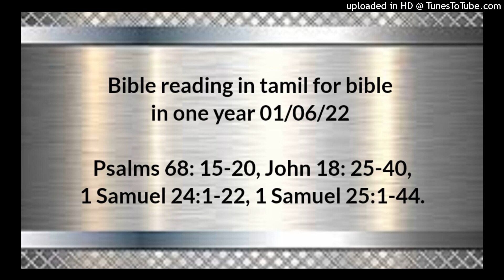Bible reading in tamil for bible in one year 01/06/22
1 Samuel 24:1-22,
 1 Samuel 25:1-44.

தேவபர்வதம் பாசான் பர்வதம் போலிருக்கிறது; பாசான் பர்வதம் உயர்ந்த சிகரங்களுள்ளது.  உயர்ந்த சிகரமுள்ள பர்வதங்களே, ஏன் துள்ளுகிறீர்கள்; இந்தப் பர்வதத்தில் வாசமாயிருக்க தேவன் விரும்பினார்; ஆம், கர்த்தர் இதிலே என்றென்றைக்கும் வாசமாயிருப்பார்.  தேவனுடைய இரதங்கள் பதினாயிரங்களும், ஆயிரமாயிரங்களுமாயிருக்கிறது; ஆண்டவர் பரிசுத்த ஸ்தலமான சீனாயிலிருந்த வண்ணமாய் அவைகளுக்குள் இருக்கிறார்.  தேவரீர் உன்னதத்திற்கு ஏறி, சிறைப்பட்டவர்களைச் சிறையாக்கிக் கொண்டுபோனீர்; தேவனாகிய கர்த்தர் மனுஷருக்குள் வாசம்பண்ணும்பொருட்டு, துரோகிகளாகிய மனுஷர்களுக்காகவும் வரங்களைப் பெற்றுக்கொண்டீர்.  எந்நாளும் ஆண்டவருக்கு ஸ்தோத்திரமுண்டாவதாக; நம்மேல் பாரஞ்சுமத்தினாலும் நம்மை இரட்சிக்கிற தேவன் அவரே. (சேலா).  நம்முடைய தேவன் இரட்சிப்பை அருளும் தேவனாயிருக்கிறார்; ஆண்டவராகிய கர்த்தரால் மரணத்திற்கு நீங்கும் வழிகளுண்டு.

யோவான் 18;25‭லிருந்து40 வரை

சீமோன்பேதுரு நின்று குளிர்காய்ந்துகொண்டிருந்தான். அப்பொழுது சிலர் அவனை நோக்கி: நீயும் அவனுடைய சீஷரில் ஒருவனல்லவா என்றார்கள். அவன்: நான் அல்ல என்று மறுதலித்தான்.  பிரதான ஆசாரியனுடைய வேலைக்காரரில் பேதுரு காதறவெட்டினவனுக்கு இனத்தானாகிய ஒருவன் அவனை நோக்கி: நான் உன்னை அவனுடனேகூடத் தோட்டத்திலே காணவில்லையா என்றான்.  அப்பொழுது பேதுரு மறுபடியும் மறுதலித்தான்; உடனே சேவல் கூவிற்று.  அவர்கள் காய்பாவினிடத்திலிருந்து இயேசுவைத் தேசாதிபதியின் அரமனைக்குக் கொண்டுபோனார்கள்; அப்பொழுது விடியற்காலமாயிருந்தது. தீட்டுப்படாமல் பஸ்காவைப் புசிக்கத்தக்கதாக, அவர்கள் தேசாதிபதியின் அரமனைக்குள் பிரவேசியாதிருந்தார்கள்.  ஆதலால் பிலாத்து அவர்களிடத்தில் வெளியே வந்து: இந்த மனுஷன்மேல் என்ன குற்றஞ்சாட்டுகிறீர்கள் என்றான்.  அவர்கள் அவனுக்குப் பிரதியுத்தரமாக: இவன் குற்றவாளியாயிராவிட்டால், இவனை உம்மிடத்தில் ஒப்புக்கொடுக்கமாட்டோம் என்றார்கள்.  அப்பொழுது பிலாத்து அவர்களை நோக்கி: இவனை நீங்களே கொண்டுபோய், உங்கள் நியாயப்பிரமாணத்தின்படி நியாயந்தீருங்கள் என்றான். அதற்கு யூதர்கள்: ஒருவனையும் மரண ஆக்கினை செய்ய எங்களுக்கு அதிகாரமில்லை என்றார்கள்.  தாம் இன்னவிதமான மரணமாய் மரிக்கப்போகிறாரென்பதைக்குறித்து இயேசு குறிப்பாய்ச் சொல்லியிருந்த வார்த்தை நிறைவேறத்தக்கதாக இப்படிச் சொன்னார்கள்.  அப்பொழுது பிலாத்து மறுபடியும் அரமனைக்குள் பிரவேசித்து, இயேசுவை அழைத்து: நீ யூதருடைய ராஜாவா என்று கேட்டான்.  இயேசு அவனுக்குப் பிரதியுத்தரமாக: நீராய் இப்படிச் சொல்லுகிறீரோ? அல்லது மற்றவர்கள் என்னைக்குறித்து இப்படி உமக்குச் சொன்னார்களோ என்றார்.  பிலாத்து பிரதியுத்தரமாக: நான் யூதனா? உன் ஜனங்களும் பிரதான ஆசாரியரும் உன்னை என்னிடத்தில் ஒப்புக்கொடுத்தார்கள், நீ என்ன செய்தாய் என்றான்.  இயேசு பிரதியுத்தரமாக: என் ராஜ்யம் இவ்வுலகத்திற்குரியதல்ல, என் ராஜ்யம் இவ்வுலகத்திற்குரியதானால் நான் யூதரிடத்தில் ஒப்புக்கொடுக்கப்படாதபடிக்கு என் ஊழியக்காரர் போராடியிருப்பார்களே; இப்படியிருக்க என் ராஜ்யம் இவ்விடத்திற்குரியதல்ல என்றார்.  அப்பொழுது பிலாத்து அவரை நோக்கி: அப்படியானால் நீ ராஜாவோ என்றான். இயேசு பிரதியுத்தரமாக: நீர் சொல்லுகிறபடி நான் ராஜாதான்; சத்தியத்தைக்குறித்துச் சாட்சிகொடுக்க நான் பிறந்தேன், இதற்காகவே இந்த உலகத்தில் வந்தேன்; சத்தியவான் எவனும் என் சத்தம் கேட்கிறான் என்றார்.  அதற்குப் பிலாத்து: சத்தியமாவது என்ன என்றான். மறுபடியும் அவன் யூதர்களிடத்தில் வெளியே வந்து: நான் அவனிடத்தில் ஒரு குற்றமும் காணேன்.  பஸ்கா பண்டிகையில் நான் உங்களுக்கு ஒருவனை விடுதலைபண்ணுகிற வழக்கமுண்டே; ஆகையால் யூதருடைய ராஜாவை நான் உங்களுக்காக விடுதலைபண்ண உங்களுக்கு மனதுண்டா என்றான்.  அப்பொழுது: அவர்களெல்லாரும் இவனையல்ல, பரபாசை விடுதலைபண்ணவேண்டும் என்று மறுபடியும் சத்தமிட்டார்கள்; அந்தப் பரபாசென்பவன் கள்ளனாயிருந்தான்.

1 சாமுவேல் 24;1‭லிருந்து22 வரை

சவுல் பெலிஸ்தரைப் பின்தொடர்ந்து திரும்பி வந்தபோது, இதோ, தாவீது என்கேதியின் வனாந்தரத்தில் இருக்கிறான் என்று அவனுக்கு அறிவிக்கப்பட்டது.  அப்பொழுது சவுல்: இஸ்ரவேல் அனைத்திலும் தெரிந்துகொள்ளப்பட்ட மூவாயிரம்பேரைக் கூட்டிக்கொண்டு, தாவீதையும் அவன் மனுஷரையும் வரையாடுகளுள்ள கன்மலைகளின்மேல் தேடப்போனான்.  வழியோரத்திலிருக்கிற ஆட்டுத்தொழுவங்களிடத்தில் அவன் வந்தபோது, அங்கே ஒரு கெபி இருந்தது; அதிலே சவுல் மலஜலாதிக்குப் போனான்; தாவீதும் அவன் மனுஷரும் அந்தக் கெபியின் பக்கங்களில் உட்கார்ந்திருந்தார்கள்.  அப்பொழுது தாவீதின் மனுஷர் அவனை நோக்கி: இதோ, நான் உன் சத்துருவை உன் கையில் ஒப்புக்கொடுப்பேன்; உன் பார்வைக்கு நலமானபடி அவனுக்குச் செய்வாயாக என்று கர்த்தர் உன்னோடே சொன்ன நாள் இதுதானே என்றார்கள்; தாவீது எழுந்திருந்துபோய், சவுலுடைய சால்வையின் தொங்கலை மெள்ள அறுத்துக்கொண்டான்.  தாவீது சவுலின் சால்வைத் தொங்கலை அறுத்துக்கொண்டதினிமித்தம் அவன் மனது அடித்துக்கொண்டிருந்தது.  அவன் தன் மனுஷரைப் பார்த்து: கர்த்தர் அபிஷேகம்பண்ணின என் ஆண்டவன்மேல் என் கையைப் போடும்படியான இப்படிப்பட்ட காரியத்தை நான் செய்யாதபடிக்கு, கர்த்தர் என்னைக் காப்பாராக; அவர் கர்த்தரால் அபிஷேகம்பண்ணப்பட்டவர் என்று சொல்லி,  தன் மனுஷரைச் சவுலின்மேல் எழும்ப ஒட்டாமல், இவ்வார்த்தைகளினால் அவர்களைத் தடை பண்ணினான்; சவுல் எழுந்திருந்து, கெபியைவிட்டு, வழியே நடந்து போனான்.  அப்பொழுது தாவீதும் எழுந்து, கெபியிலிருந்து புறப்பட்டு, சவுலுக்குப் பின்னாகப் போய்: ராஜாவாகிய என் ஆண்டவனே என்று கூப்பிட்டான்; சவுல் திரும்பிப்பார்த்தபோது, தாவீது தரை மட்டும் முகங்குனிந்து வணங்கி,  சவுலை நோக்கி: தாவீது உமக்குப் பொல்லாப்புச் செய்யப்பார்க்கிறான் என்று சொல்லுகிற மனுஷருடைய வார்த்தைகளை ஏன் கேட்கிறீர்?  இதோ,